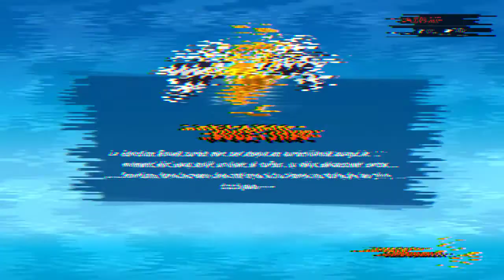CTRNF - Team Wars S6 - Match 1 Vs Sheva Lovers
OMG ILS SONT DE RETOUR
Saison 6 de la Team Wars, la league 3v3 de CTRNF! Premier match très amusant à jouer, j'ai donc essayé de faire un montage de la rediff.